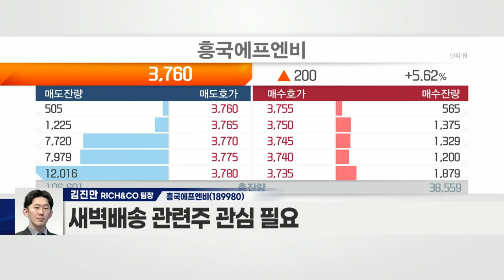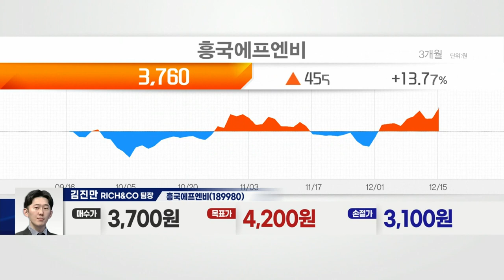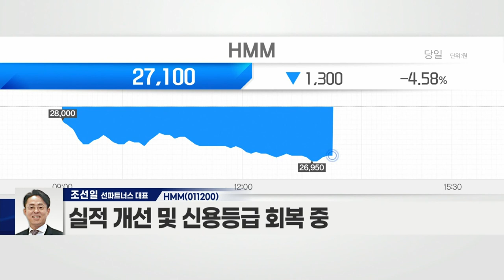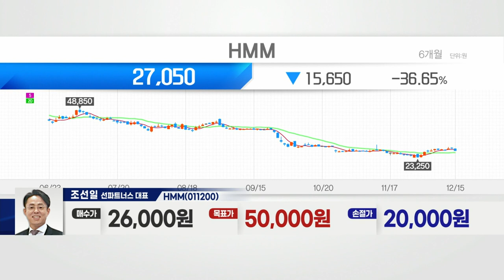흥국에프엔비(189980) VS HMM(011200)_종목 VS 종목 (20211215)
- 정부, 코로나19 ‘강력한 거리두기’ 시행 예고
- 새벽배송 관련주 관심 필요
- 음료 생산 및 유통업체
- ODM 및 B2B 거래로 리스크 최소화
- 쿠팡·마켓컬리 등 매출 증가로 반사이익 有
- 상반기 실적 우려 소강… 4분기 호실적 전망

HMM(011200)
- 매출액 13조·영업이익 6조 이상 기록
- 초기 선박 인수금 제외 고정 비용↓
- PER3배 이하 저평가주
- 2019년 물류대란 이후 급성장세
- 실적 개선 및 신용등급 회복 중
- 국제 철광석 가격 폭등 지속으로 수혜 예상
- 글로벌 해운 운임 상승 영향
- 북극항로 개방 시 해상운임 절감 호재 有